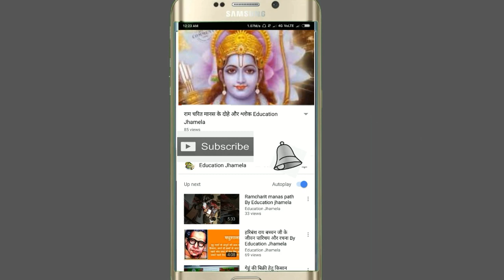मलिक मुहम्मद जायसी जी का जीवन परिचय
जायसी का जन्म सन १५०० के आसपास माना जाता है। वे उत्तर प्रदेश के जायस नामक स्थान के रहनेवाले थे। उनके नाम में जायसी शब्द का प्रयोग, उनके उपनाम की भांति, किया जाता है।
जायसी के जन्म स्थान के विषय में मतभेद है कि जायस ही उनका जन्म स्थान था या वह कहीं और से आकर जायस में बस गए थे। जायसी ने स्वयं ही कहा है :-
जायस नगर मोर अस्थानू।
नगर का नवां आदि उदयानू।।
तहां देवस दस पहुँचे आएउं।ं।।
या बेराग बहुत सुख पाय